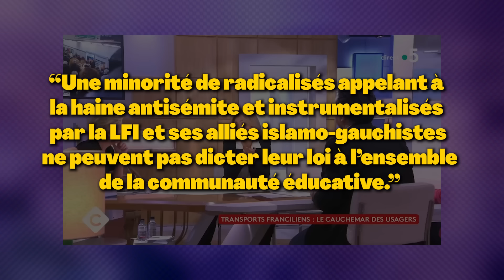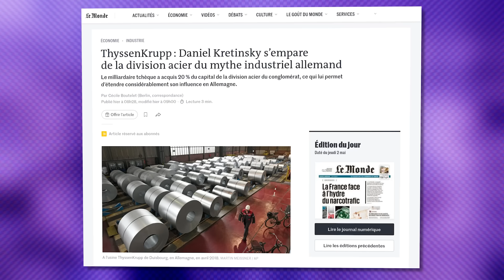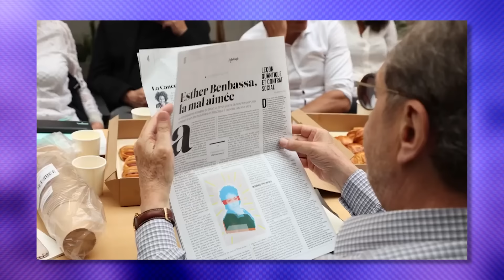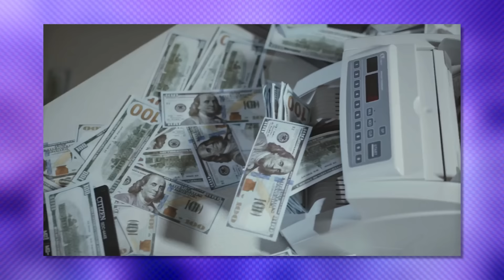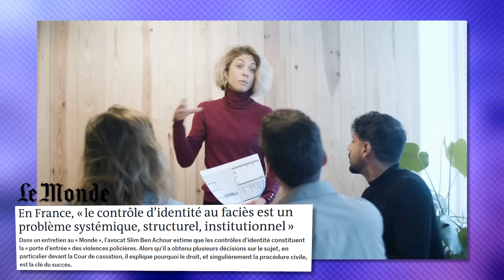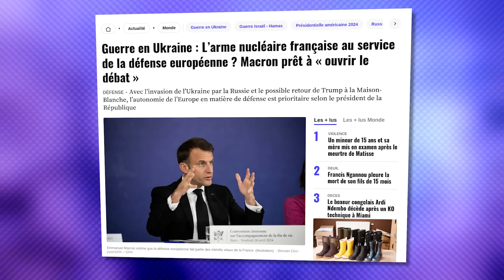Le mouvement pacifique prend de l'ampleur ! (Actualités)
🦆 l'équipe sur cette vidéo :
Ecriture : Elie, Aymeric
Tournage : Nina
Vignette : Nina
Montage : Monteur décolonial

00:00 Intro
00:44 Pécressse coupe les subventions de science po
02:29 Le milliardaire Kretinsky étend son influence
04:51 Les putschistes jugés en Allemagne
06:01 Lagardère convoqué pour abus de biens sociaux
06:59 IGPN enterre un rapport
08:14 Dati a touché 800 000 euros d’Orange ?
08:52 Brèves